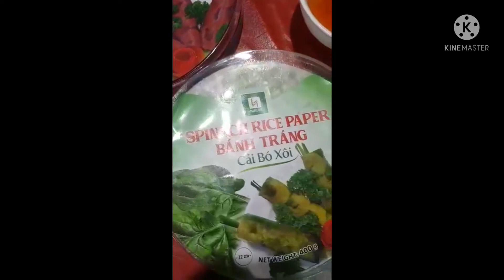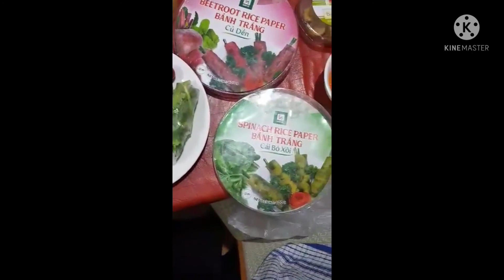variety colour full spring roll